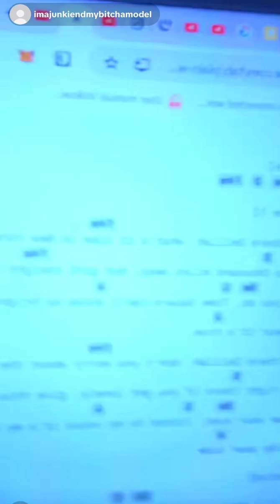Guitarist Covers Hey There Delilah